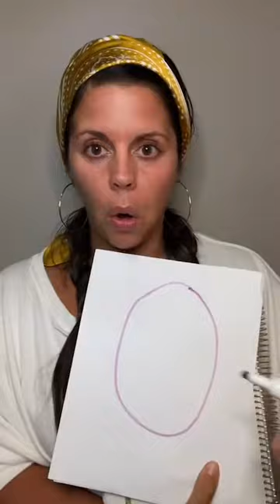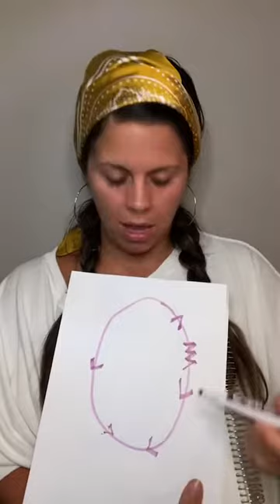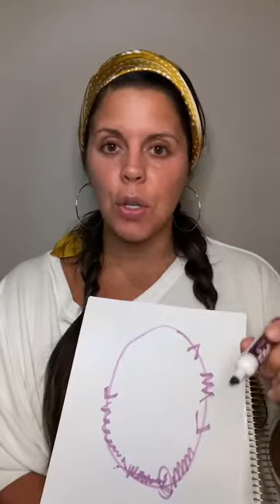I was called deeper